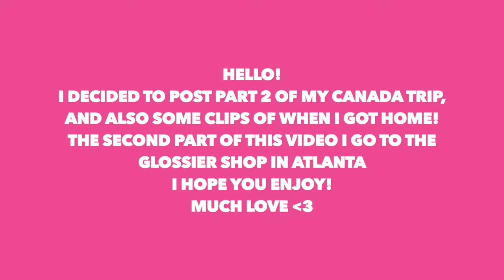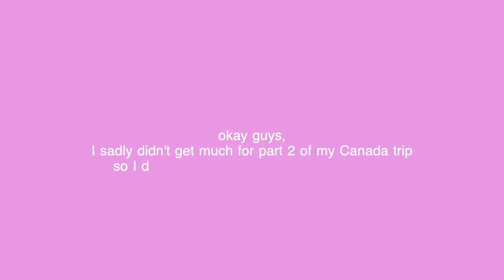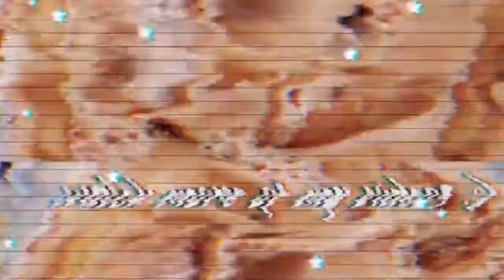Canada ( part 2 ) , Niagara Falls + Glossier Atlanta💖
Hi everyone!

In this video, I have part two of my Canada trip for you! I go to Niagara Falls, which is BEAUTIFUL! Then the next part of this video, I am back home! I go to the Glossier shop in Atl, and it was SO cool!!! MUCH LOVE 💛